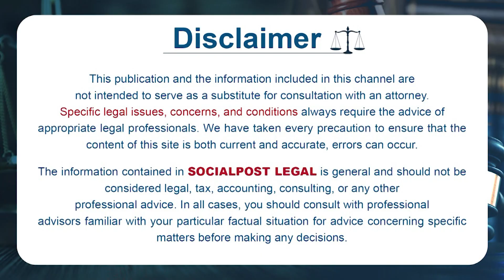Property Rights of Women in India | Supreme Court On Women's Rights In Property | Advocate Parvathi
Property Rights of Women in India | Supreme Court On Women's Rights In Property | Advocate Parvathi | Socialpost Legal